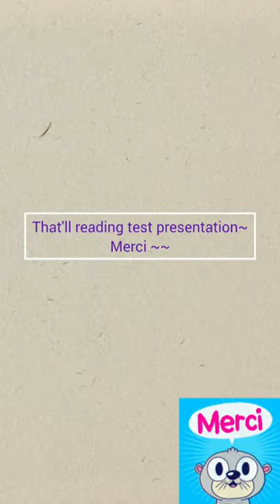Reading Test (FRENCH LANGUAGE II) - TENG HUI YI & H20A1841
FACULTY OF LANGUAGE STUDIES AND HUMAN DEVELOPMENT

                                                 READING TEST
                     FEBRUARY SEMESTER 2022/2023 SESSION

COURSE: UBP 2012 FRENCH LANGUAGE II
CODE: UBP 2022

NAME: TENG HUI YI
MATRIC NUMBER: H20A1841
GROUP: FHPK 2
NAME OF LECTURER:  MADAME NUR HAZIMAH BINTI MAT YAMIN

DATE :14/04/2023

(⁠◍⁠•⁠ᴗ⁠•⁠◍⁠)

~~CLOSING MUSIC
Musician: @iksonmusic

Please Take NOTE:
:::ONLY FOR ASSIGNMENT PURPOSE...